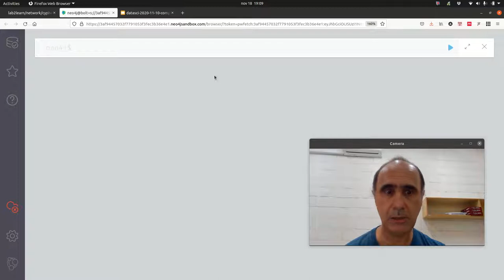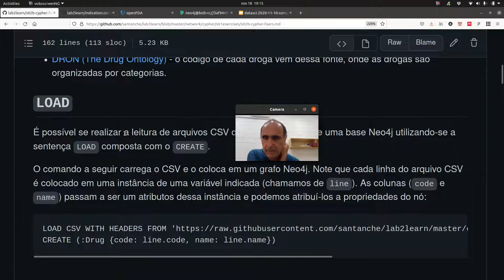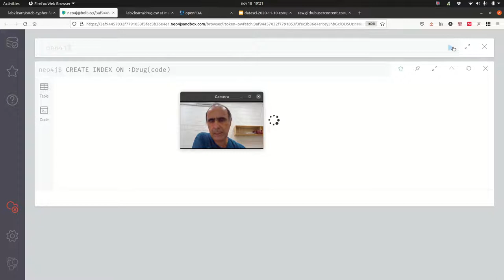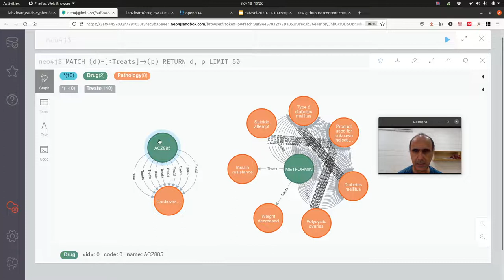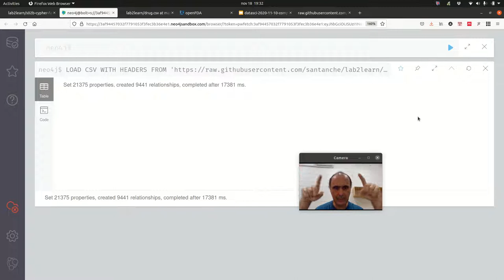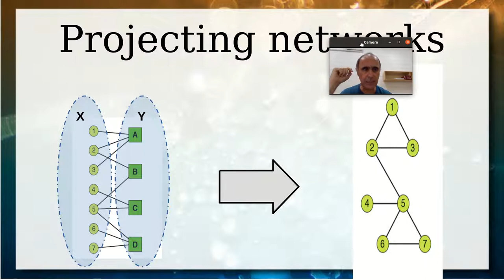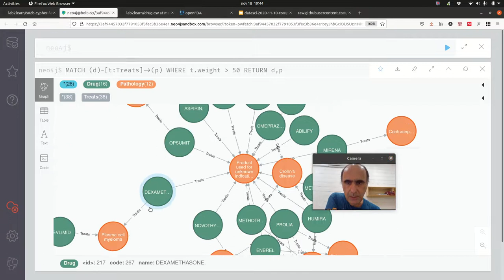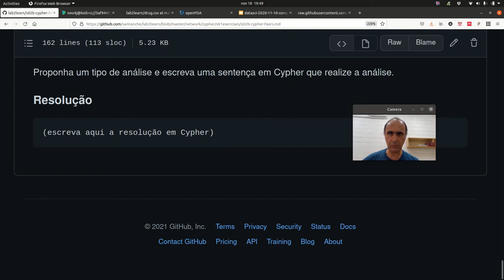Neo4J e Cypher - Importação, Tratamento e Projeção de Grafos - Aula 19/11 - Bancos de Dados 2021.2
Continuação da aula anterior com demonstração prática de como usar o banco de dados Neo4J para montar um grafo de propriedades a partir de arquivos externos em formato CSV. Continuação do exemplo de medicamentos e doenças. Dados recuperados a partir do FAERS (FDA Adverse Event Reporting System) e DRON (The Drug Ontology)

Relacionando medicamentos com patologias. Uso do MERGE combinado com atribuição de valores (SET) para construir arestas com pesos. Condições no WHERE e expressões regulares para caminhos. Projeção de grafos para um formato homogêneo relacionando medicamentos a partir de doenças tratadas em comum.